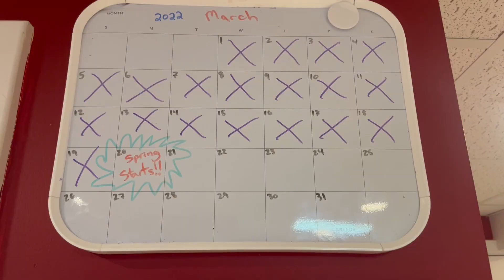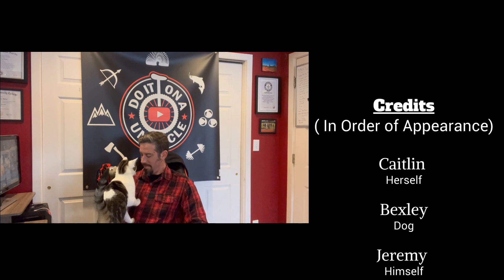The Snow Goon: A Short Film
The Snow Goon: a haunting specter that looms over Maine for many months bringing long nights, cold weather and unpredictable snow. But fear not! Along with Spring, Jeremy on a Unicycle is here to bring about the end this cursed seaso.. er, apparition.